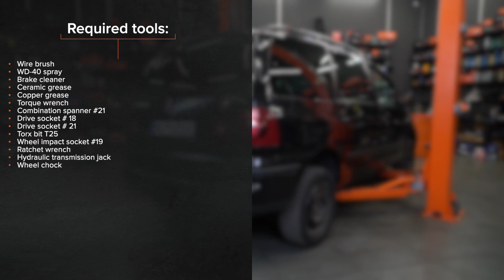Cum se înlocuiesc amortizoarele din spate la VW SHARAN 1 [TUTORIAL AUTODOC]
Cum se înlocuiesc amortizoarele din spate la VOLKSWAGEN SHARAN 1 (7M9) 1.9 Monovolum 2000–2010 [TUTORIAL AUTODOC]

Amortizoare pentru automobilele SEAT Alhambra I (7V8, 7V9) (Baujahr 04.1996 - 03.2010) se înlocuiesc de regulă după una și aceeași procedură. Totuși, s-ar putea să existe mici diferențe, datorate trăsăturilor specifice ale construcției vehiculului.

⚡ Toate tutorialele video și în format PDF despre înlocuirea pieselor pentru VOLKSWAGEN SHARAN (7M9): descărcă și vizionează pe AUTODOC CLUB

00:00 — VW SHARAN – amortizoare din spate: tutorialul de înlocuire pas cu pas
00:41 — Înșurubați elementul de fixare inferior al amortizorului.
01:14 — Deșurubați elementul de fixare superior al amortizorului.
02:09 — Amplasați amortizorul sub aripa roții și fixați-l.
02:45 — Înșurubați elementele de fixare ale protectorului interior al roții.
03:18 — Înșurubați bolțurile roții.